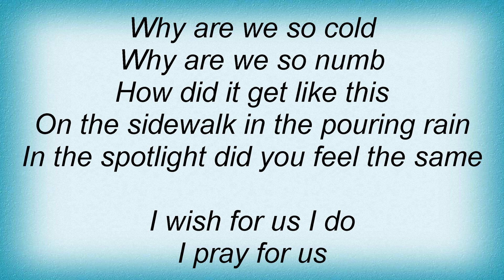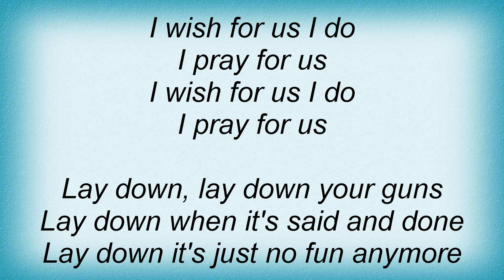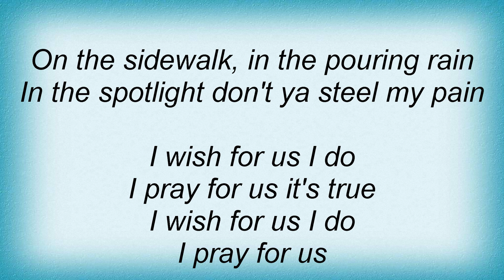Alex Lloyd - I Wish Lyrics